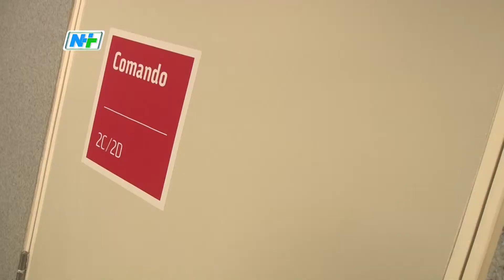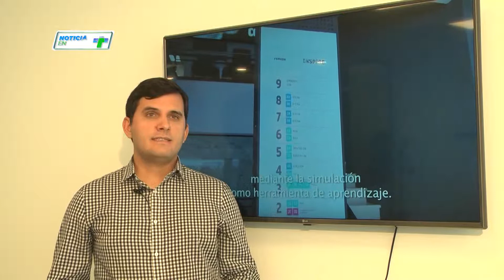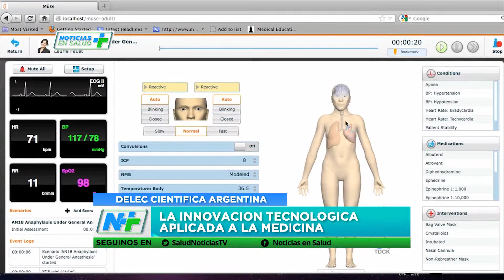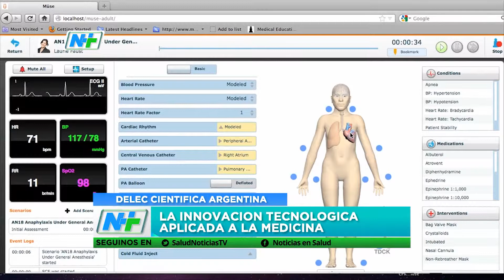DELEC - LA INNOVACIÓN TECNOLOGIA APLICADA A LA SIMULACIÓN MÉDICA